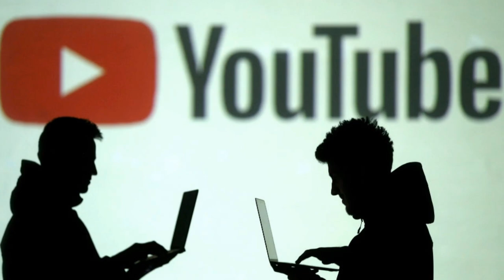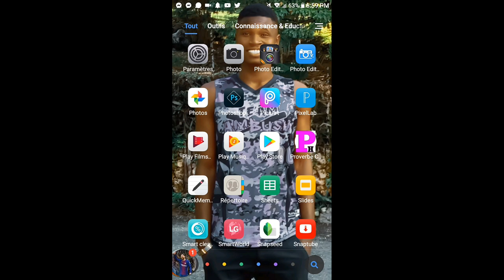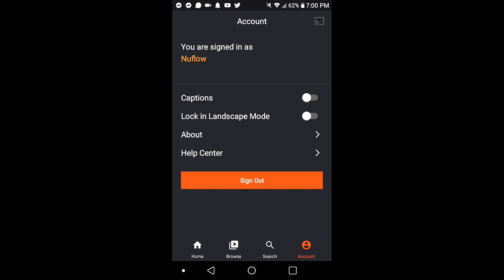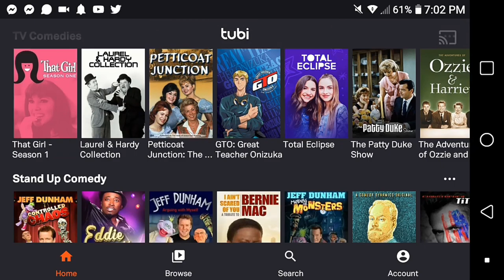Nouvo Aplikasyon Pou Gade Films Movie😱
Pabliye Ede Nou Patage Gade Ti Video yo Like Vidéo Komante Envite Zanmiw Pou Yo Dekouvri Channel YouTube La Mezanmi Nou Di Nou Merci Anpil Pou Sipo Nou